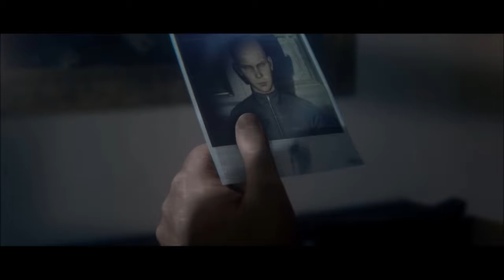Hitman 2 episode #01 Shower poison, Kill Everyone